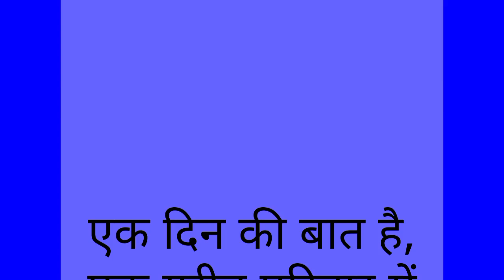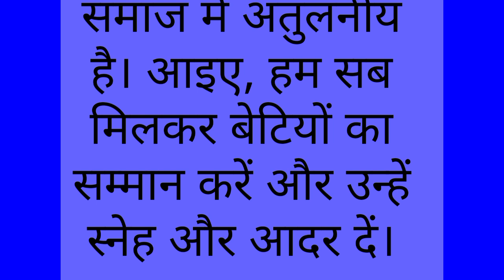maa beti or bap ki story मां बेटी ओर बाप की स्टोरी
maa beti or bap ki story
beti or bap ki story
maa beti ki story